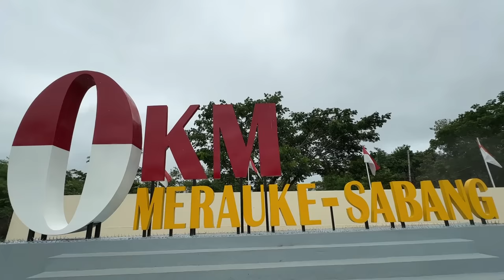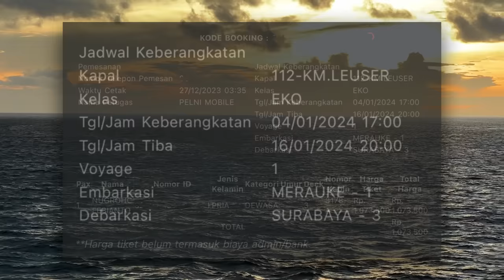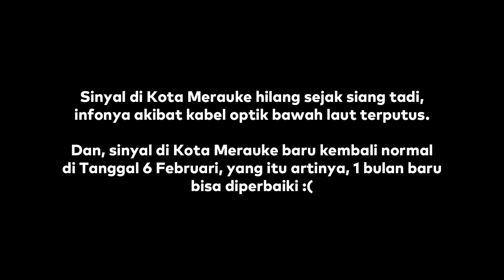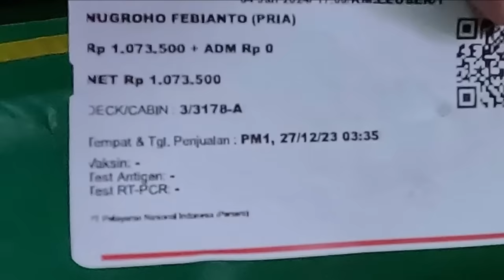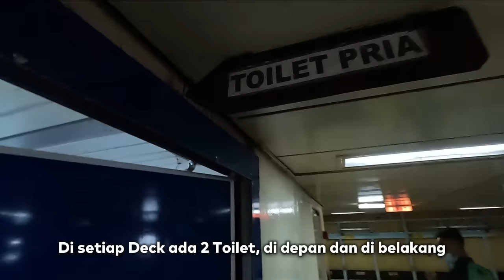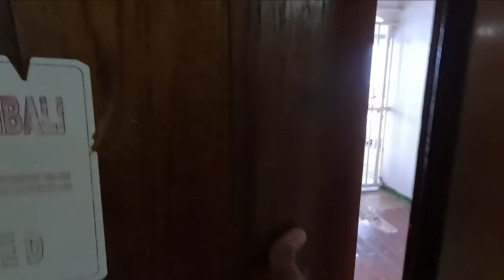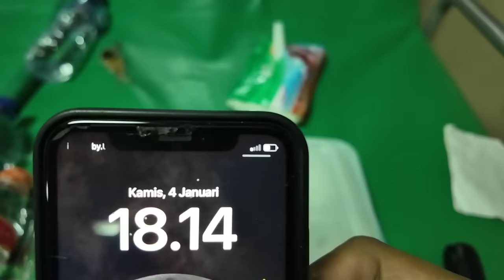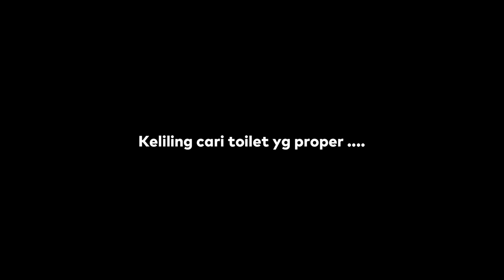TRIP PAPUA - Ep.13 Memulai Perjalanan 12 Hari di Kapal Merauke - Surabaya (KM Leuser #1)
KM Leuser rute Merauke - Surabaya merupakan rute pelayaran terlama kapal penumpang di Indonesia yang menempuh 12 Hari perjalanan.

Kali ini saya akan Menantang diri saya Naik Kapal  ini full trip 12 Hari dari Merauke ke Surabaya dengan kelas Ekonomi, apakah saya sanggup ???

Seumur-umur, baru kali ini saya naik kapal selama ini. jadi ...mari kita coba

TAMAT

Start Merauke    : 4 Januari 2024
Finish Surabaya : Estimasi 16 Januari 2024

Tarif Merauke - Surabaya Rp 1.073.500,- (Satu Juta, Tujuh Puluh Tiga Ribu, Lima Ratus)
Kelas : Ekonomi ( Kapal Leuser tidak memiliki kamar Kelas / VIP)
Rute Kapal Leuser :
Merauke - Agats - Timika - Dobo - Tual - Saumlaki - Ambon - Wanci - Bau-Bau - Makassar - Labuan Bajo - Bima - Denpasar - Surabaya

Saya pesan tiket di Aplikasi Pelni Mobile

Sebelum naik kapal jarak jauh, baiknya persiapin :
1. Baju salin yang cukup (Di kapal tidak boleh nyuci)
2. Uang Cash yg cukup (Di kapal gak ada ATM)
3. Bawa makanan / Minumam yg bisa diseduh (Di Kapal ada air panas gratis)
4. Bawa gelas buat ngeteh / ngopi (ospional)
5. Bawa Peralatan mandi
6. Bawa anduk yg cepet kering (bisa pakai kanebo)
7. Bawa cemilan (Harga makanan di kapal mahal)
8. Bawa lauk kering (untuk penambah nafsu makan)
9. Bawa saos atau kerupuk (buat nambah nafsu makan)

Info lebih lengkapnya, ada di Video yakss.